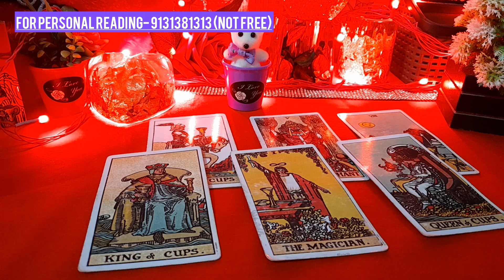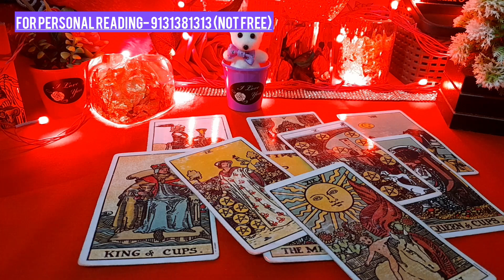वह मजबूर हो गये हैं आपके प्यार में यह करने पर HIS/HER REAL CURRENT TRUE FEELINGS TAROT CARD READING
वह मजबूर हो गये हैं आपके प्यार में यह करने पर HIS/HER REAL CURRENT TRUE FEELINGS TAROT CARD READING TODAY NEW LATEST TIMELESS HINDI

😊❤हरे कृष्णा🙏